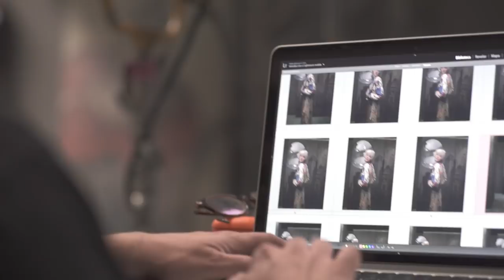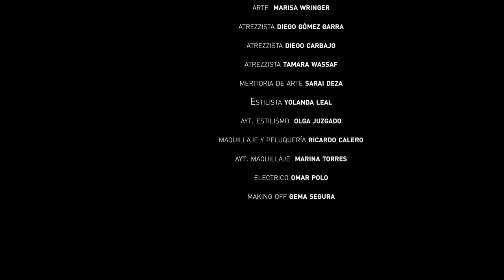Campaña Barceló Hotels & Resorts con Eugenio Recuenco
Making Of de la campaña gráfica firmada por el fotógrafo Eugenio Recuenco para Barceló Hotels & Resorts.